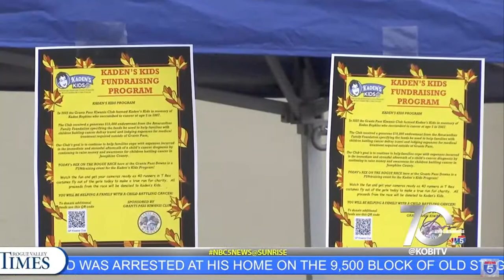T- Rex costumed racers at Grants Pass Downs for a cause